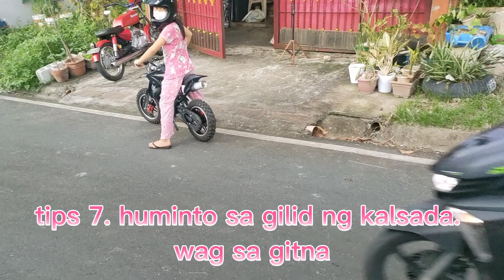HOW TO DRIVE A MOTORCYCLE? PLUS TIPS. MY 8 YEARS OLD DAUGHTER. KT RIDER